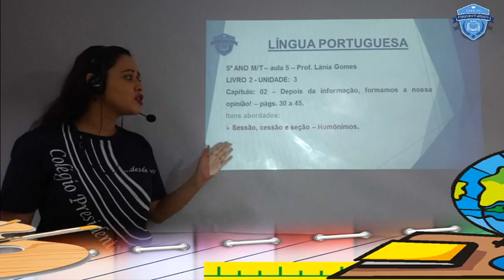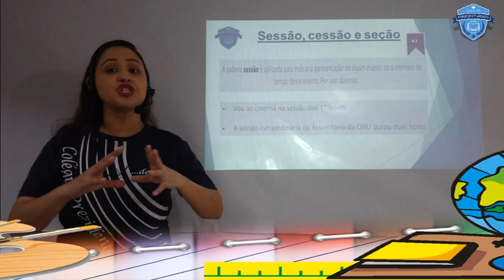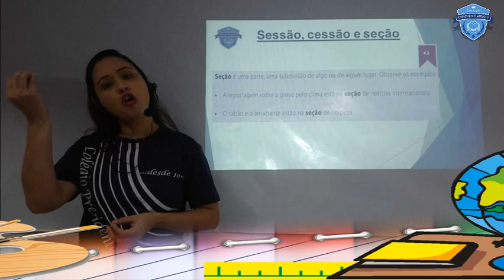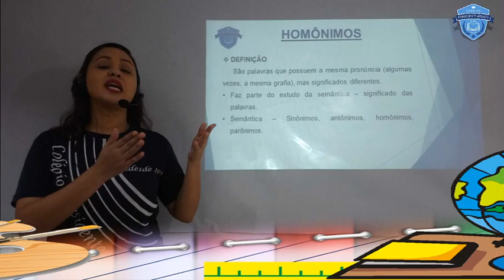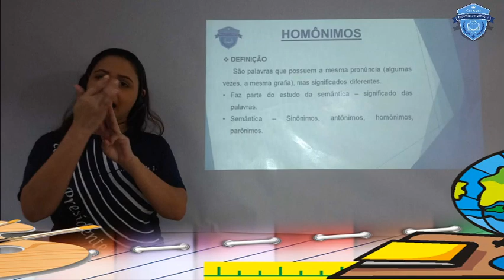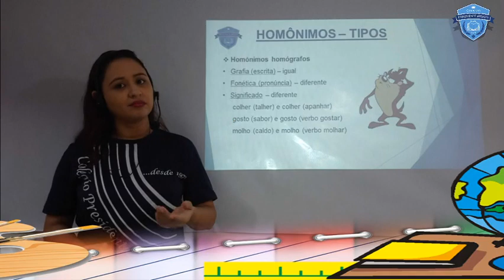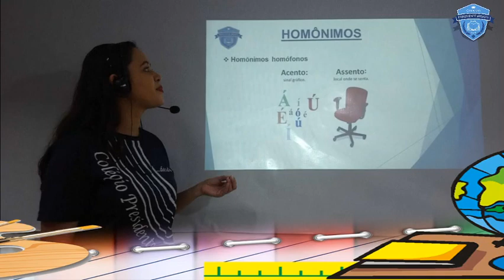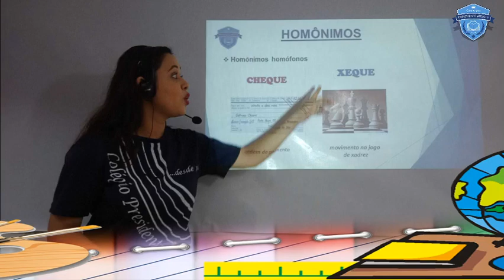Aula 05 Português 5º Ano